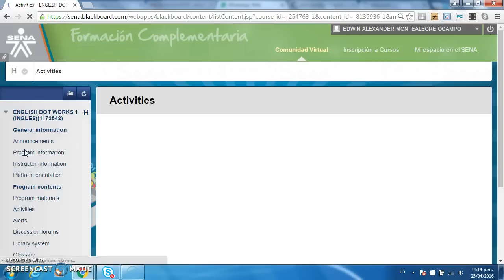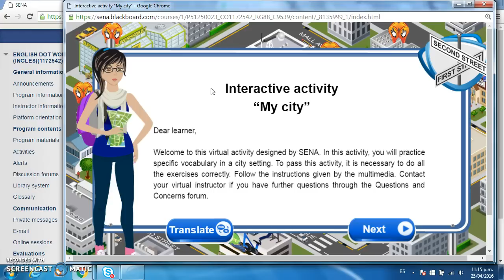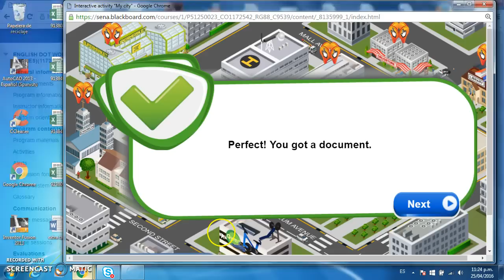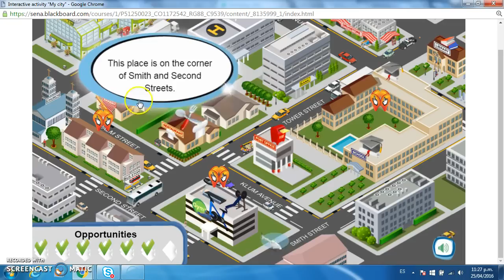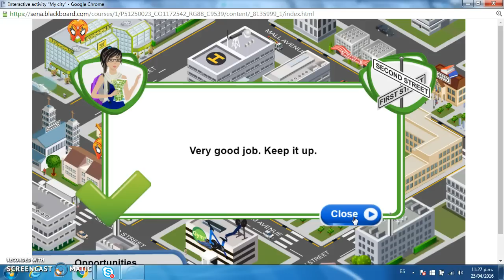Nivel 1- Interactive activity "My city"